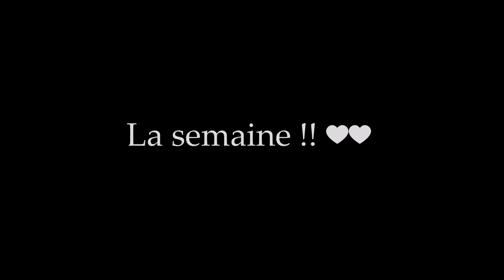Camp gym 276 - Ma semaine ♥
Une semaine au top avec Célia ( de la chaîne Célia Gymnaste. ) et Lora ( de la chaîne LoLo Gym ) au camp d'été gym 276 !!
On c'est vraiment trop amusé je pense que vous le ressentirais quand vous verrez la vidéo !!

♦INFOS :
→je filme avec un caméscope TOSHIBA Camileo X150 mais dans cette vidéo il y a également des films avec un téléphone et l'appareil photo d'un photographe !
                                                          - Unstoppable

♦ MOI :
→Je suis née le 20 Octobre 2001
→Je fais de la gym depuis 9 ans

XOXOXO

♣Marion♣